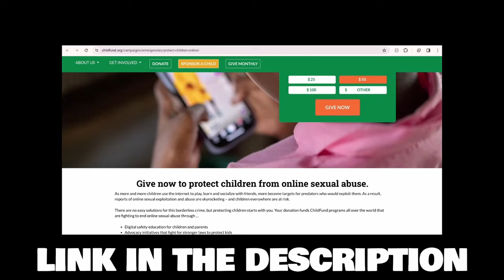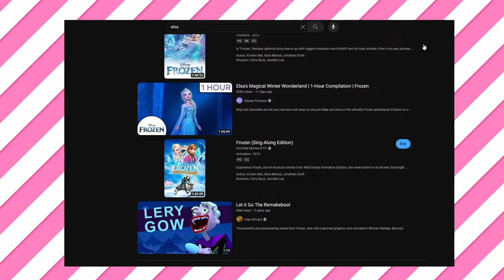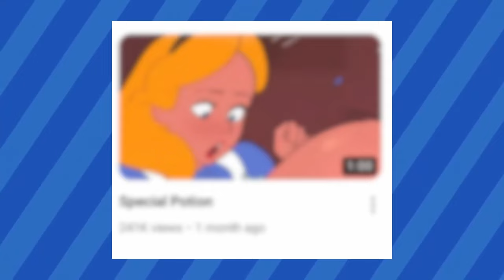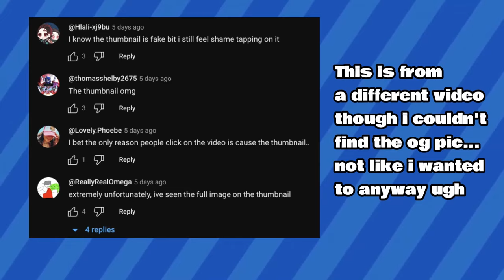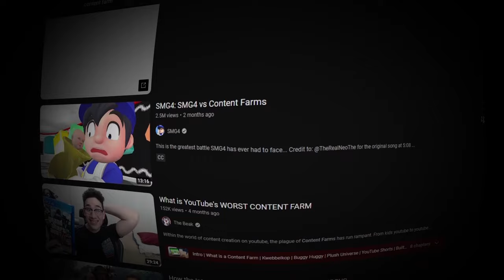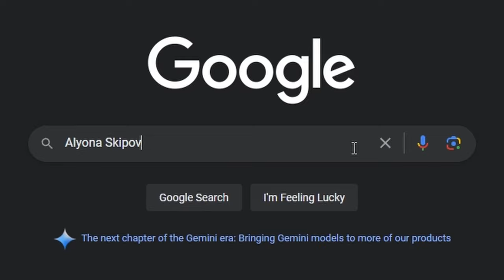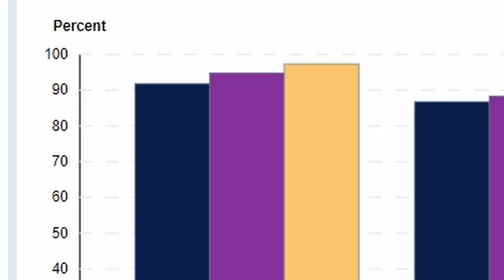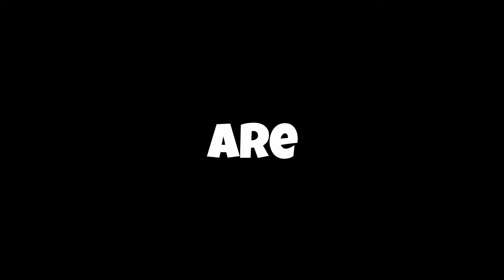The Problem with Comic Dubs...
Timestamps:
0:00 Intro
0:14 The Comic Dub Landscape
01:05 COPPA & Elsagate
03:36 Comic Dub Thumbnails
07:04 YT Thumbnail Policy & TOS
09:19 The Skipoverse
14:02 Protecting Kids Online
15:26 Conclusions and Shout-Outs
We talk about what we noticed and what researched we've done on the Comic Dub scene and how predatory it could be.
Like the dubs? Follow or at least go and like the ORIGINAL Creator and leave us a sub while you're at it. We couldn't of done this without either of you.

Attributions:
You are free to use  Premonition In The Park  music track (even for commercial purposes on social media / monetized videos), but you must include the following in your video description (copy & paste):

Instrumental to 130 Moon Men by Jake Chudnow from The Moon EP (2008), the one Vsauce uses in his videos.

© Stock Footage by Fearless Media

Filmmaker: E.T. Rouleau
Cast: Huan Tran
We Couldn't Fit Them in the ICards
Scruffi: @ScruffiBerri
Star: @StarDubsOfficial
Kalamity: @LordKalamity
Coffee: @CoffeeDubss
Comic Dubber: @ComicDubber506-eu1lc

Check them out for some more content!